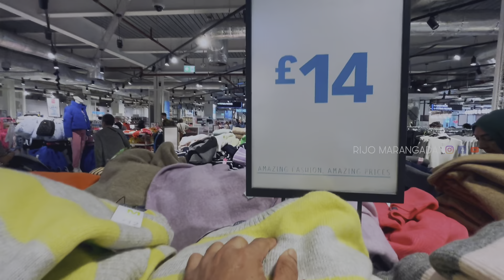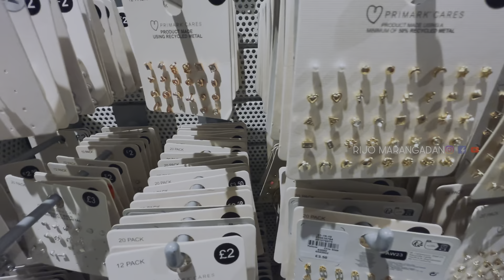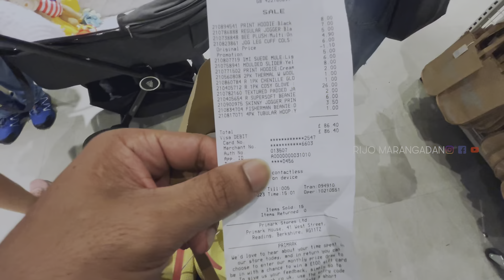Winter Shopping from PRIMARK in UK || UK Malayalam Vlogs || Daily vlogs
Hii everyone